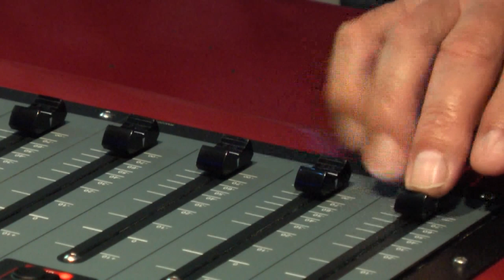P&M Hoés 2012: Marcel Seip (VVV-Venlo)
Ook VVV-Venlo doet mee aan het P&M Hoes en stelt een shirt ter beschikking voor de actie.